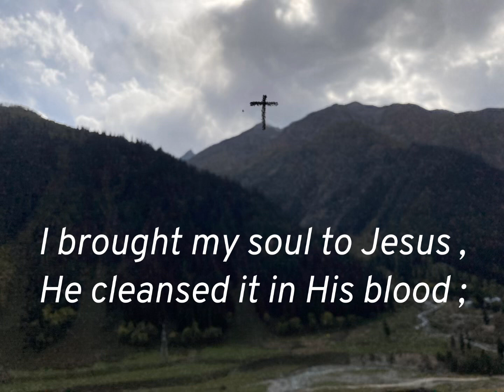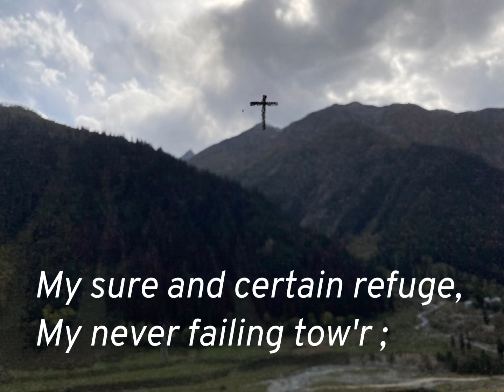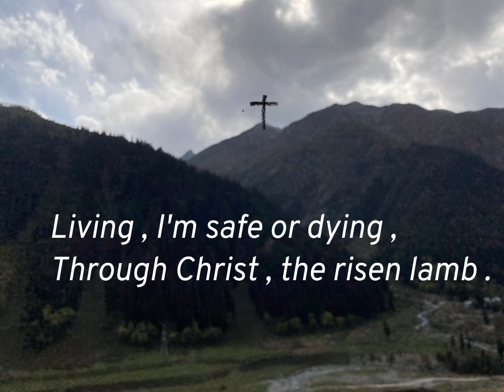I saw the cross of Jesus : Hymn tune : WHITEFIELD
Lyrics : Fredrick Whitefield , 1861
Hymn no 483 .
Baptist Hymnal 1975 Edition.